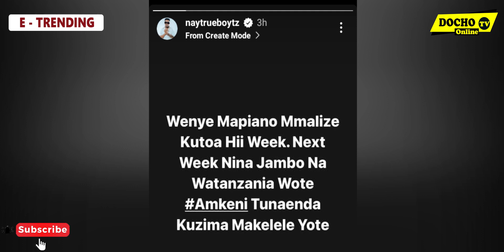NAY WA MITEGE AUITA MUZIKI WA AMAPIANO NI MAKELELE, AWACHIMBA MKWARA HUU WASANII WANAOIMBA AMAPIANO